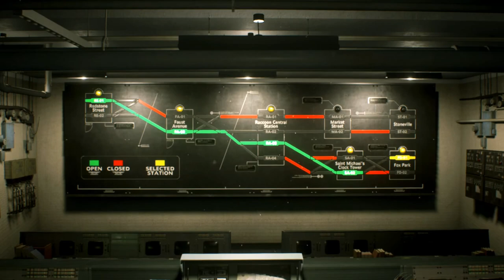[Fix] Resident Evil 3 Remake Jill Valentine in Valentine Angel Cupid Costume Gameplay Highlight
This video has been cut due to age restrictions (yellow dollars). Welcome to the Chokobo Game Channel.

Created by   mdenizgaming